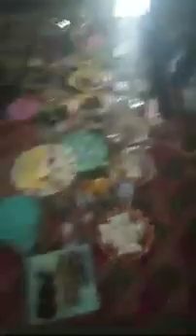keluarga N.A menghadiri lebaran maulid Nabi di kota pangkalpinang//maulidnabi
kli ini saya membuat vlog tentang lebaran di desa bngka belitung yang sedang mengadakan acara lebaran maulid nabi SAW

bagaimana keseruannya nonton video nya sampai habis ya dan jangan di skip trimakasih selamat menonton 😇😍